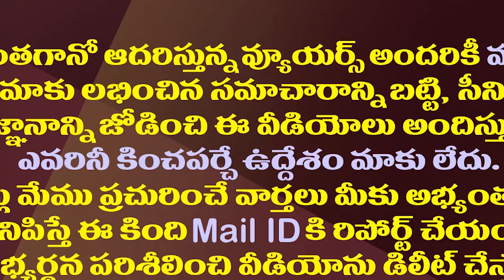ఎమ్మెల్యే రాపాక ఈసారి పోటీ ఏ పార్టీ నుంచి అంటే?|Janasena MLA Rapaka Is Preparing To Contest From YCP